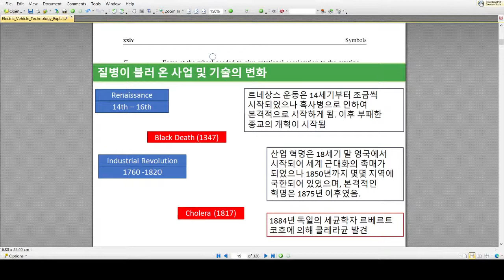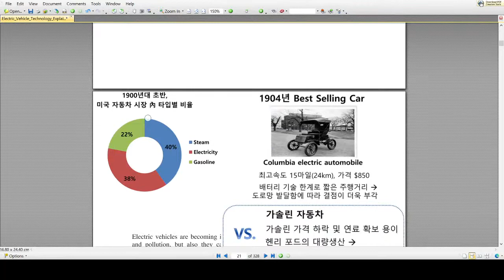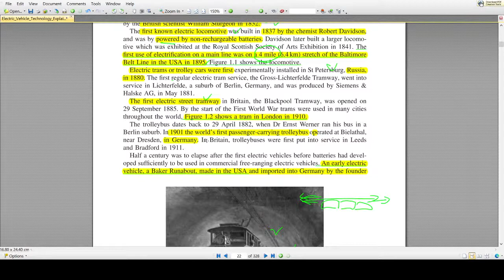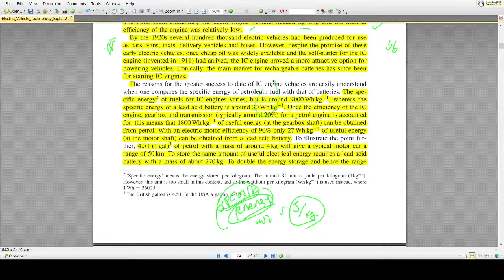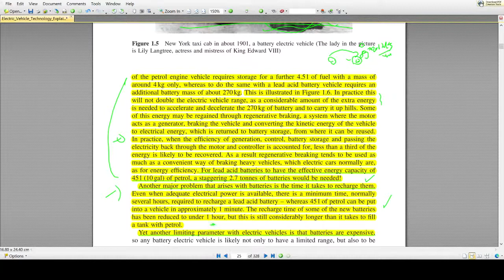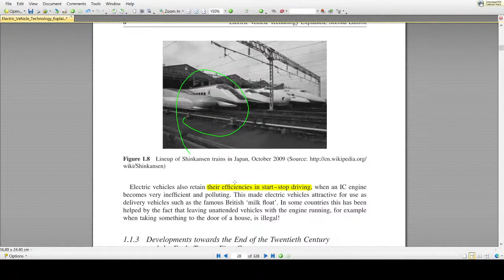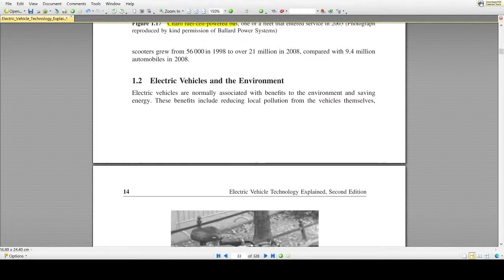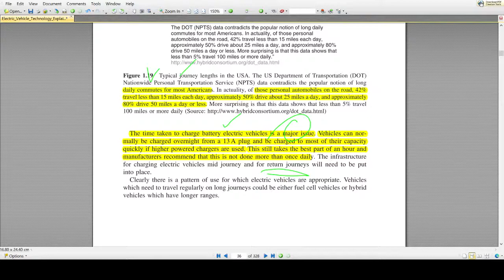자동차 신에너지_2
자동차 신에너지 수강생을 위한 동영상입니다.